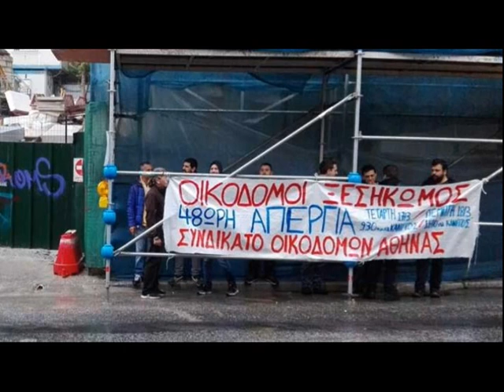ΣΤΗ ΣΥΓΚΕΝΤΡΩΣΗ ΤΗΣ ΕΦΕΕ!!!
ΣΤΙΧΟΙ ΜΟΥΣΙΚΗ:ΔΙΟΝΥΣΗΣ ΣΑΒΒΟΠΟΥΛΟΣ!!!ΔΙΑΣΚΕΥΗ ΚΙΘΑΡΑ ΕΡΜΗΝΕΙΑ:ΝΙΚΟΣ ΒΡΕΤΤΟΣ!!!